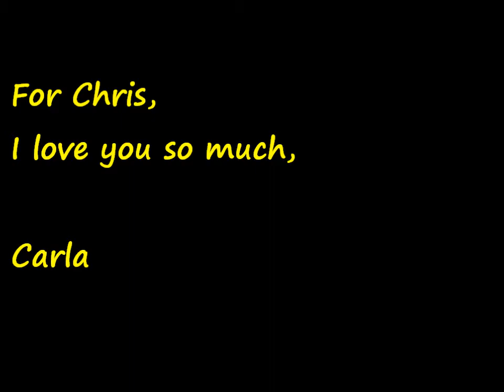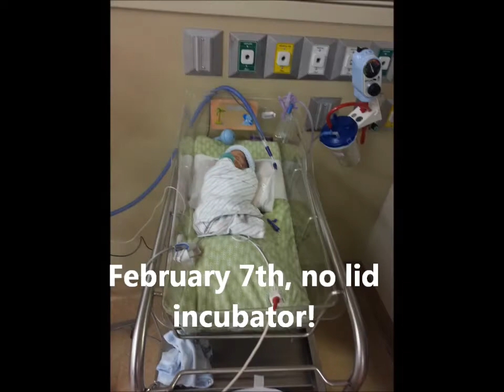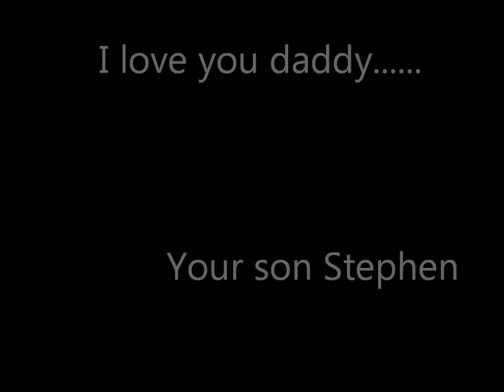Miracle Baby Stephen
Baby Stephen was born at the end of December 2012. He was born 3 months early. He was tiny, and weighed 1 pound 14oz (equivalent to 0.85 kilos) .  He was in the NICU (Neonatal Intensive Care Unit) in the hospital for almost 3 months.  It was a crazy and emotional journey with many ups and downs. Stephen is now 1 year old, and is a very healthy happy baby.  I made this video for my husband, who was amazing throughout this whole journey.  I hope it brings positive thoughts and hopes to other parents of preemies dealing with the heartache and worries of having a child in the NICU.